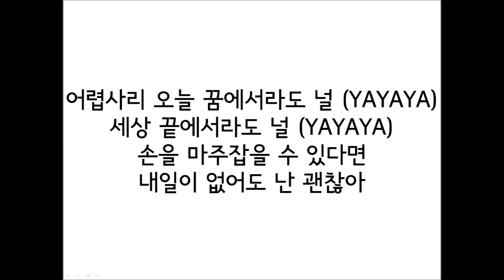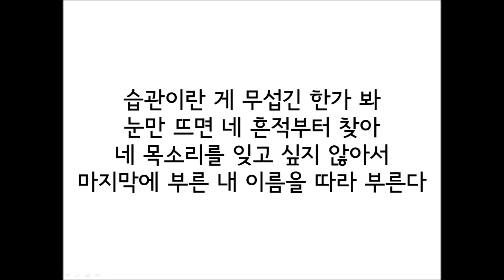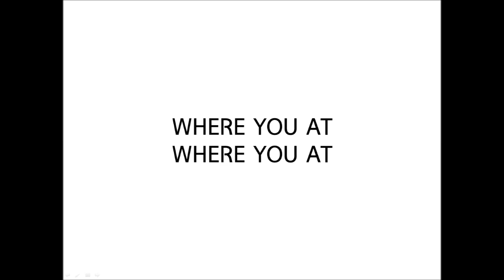뉴이스트W(NU’EST W) _ WHERE YOU AT 가사(Lyrics)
늦은 업로드 대단히 죄송합니다.